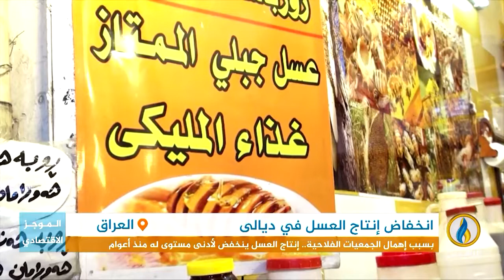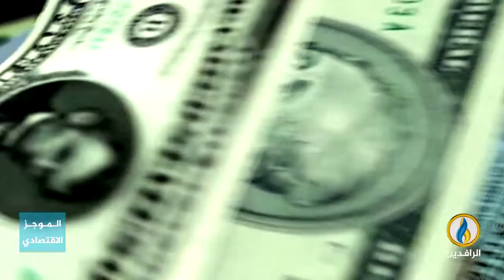أبرز الأخبار الاقتصادية على قناة_الرافدين ليوم الأحد في